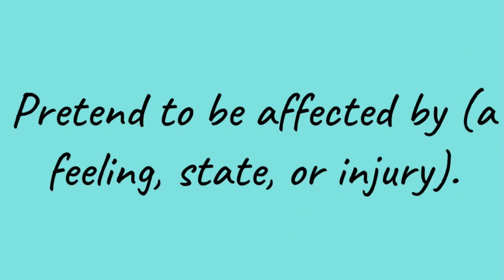Word of the Week --- Feign